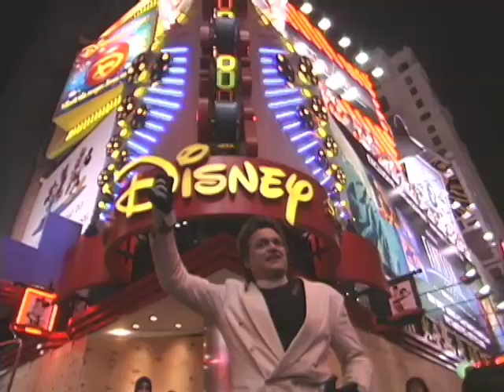A Day in the Hype of America - Clip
A feature documentary filmed entirely on December 31st 1999, A DAY IN THE HYPE OF AMERICA offers a savvy critique of the hype and hysteria that made the arrival of the millennium such an anticlimax.

Set against the cacophony of the unrelenting media circus, the stories of four Americans take us back into the heart of the millennial zeitgeist. A DAY IN THE HYPE OF AMERICA unveils a shrewd commentary on the conditions which have turned America into a culture of fear

Directed by Brian Quist & T.J. Martin